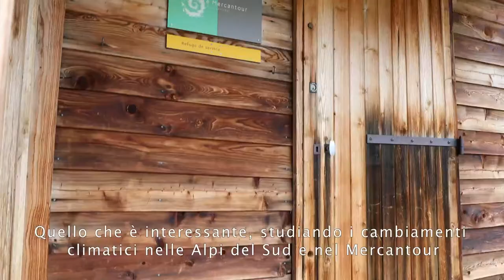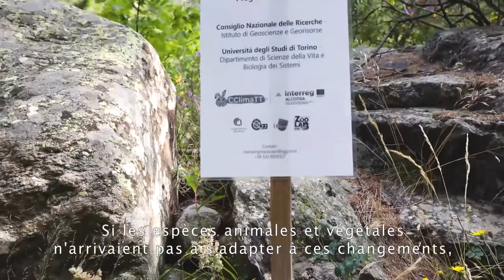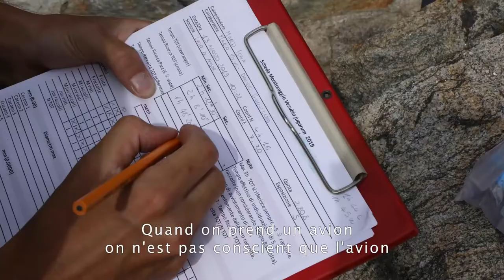CClimaTT | Cambiamenti climatici: parola ai ricercatori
Ma la scienza cosa dice? In questo video i ricercatori coinvolti nel Progetto Interreg Alcotra "CClimaTT - Cambiamenti Climatici nel Territorio Transfrontaliero" raccontano di alcuni studi su specie tipicamente alpine, come pernice bianca e lepre variabile, ortotteri, lepidotteri, api e aracnidi che evidenziano come i cambiamenti climatici stiano modificando gli ecosistemi.
I protagonisti di questo video sono: Jérôme Mansons (Parc national du Mercantour), Ayoan Braud (entomologo dello Studio Entomia), Michele Zaccagno (Università degli Studi di Torino, dipartimento di Scienze della Vita e Biologia dei Sistemi), Paola Ferrazzi (docente di Entomologia Agraria e Apicoltura all’Univesità di Torino), Marco Isaia (docente presso il Dipartimento di Scienze della Vita e Biologia dei Sistemi dell’Università di Torino) e Ludovic Imberdis (Parc national des Ecrins).

CClimaTT è un progetto europeo finanziato nell’ambito del programma INTERREG V-A 2014/2020 ALCOTRA che si occupa di approfondire le tematiche legate al cambiamento climatico nell’area transfrontaliera che comprende i Parchi nazionali Mercantour ed Ecrins in Francia e, per l’Italia, dell’Ente di gestione delle Aree protette delle Alpi Marittime, del Parco fluviale Gesso e Stura e l’area delle Colline del Barolo ricadente nel Sito UNESCO Paesaggi Vitivinicoli di Langhe-Roero e di Monferrato.